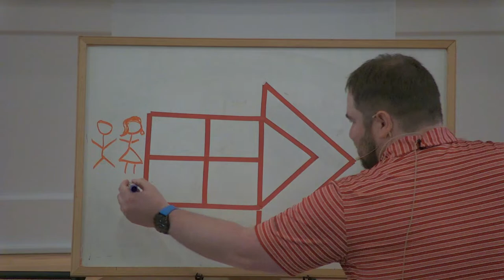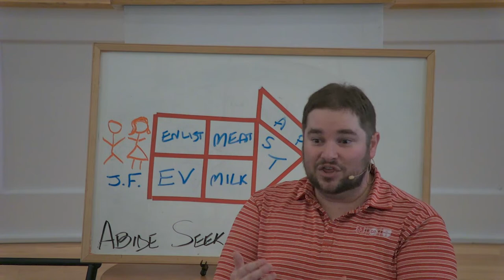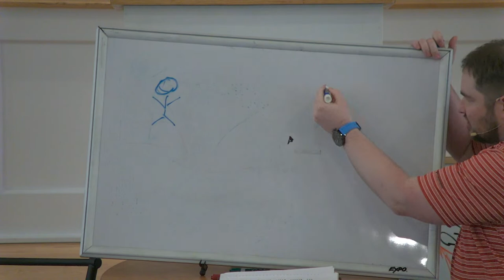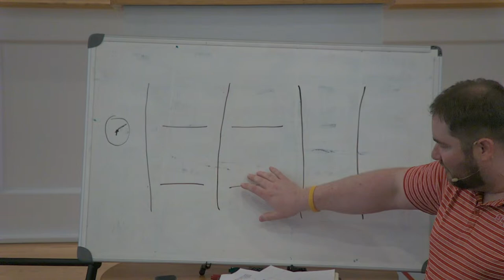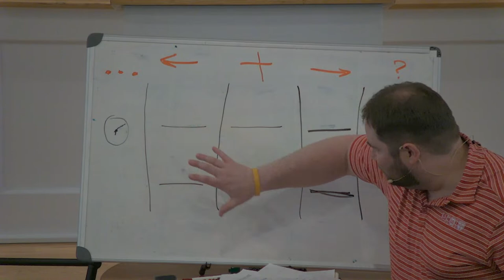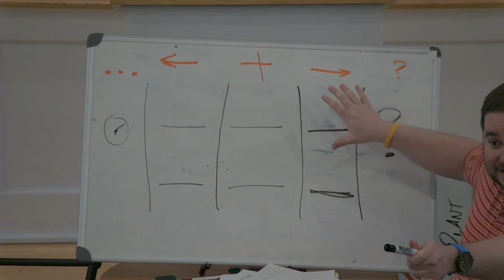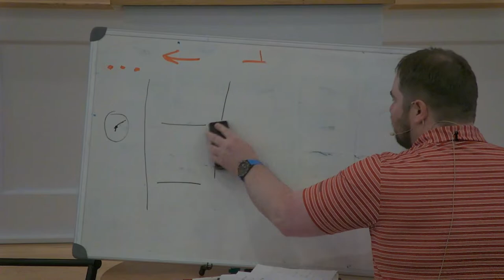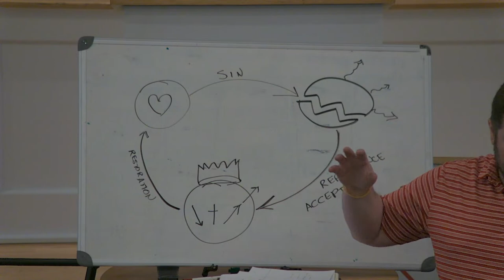23-6-7 - Mid-Week Study - A.S.A.P. (part 7) - disciple-making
23-6-7 - part 7 of our A.S.A.P. study - why are we disciples who make disciples? - Pastor A.J. Reynolds